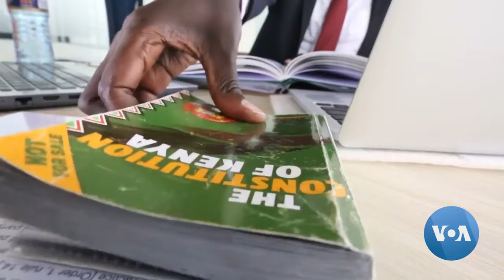ኬንያ የሚገኙ ስደተኞች ፈተና